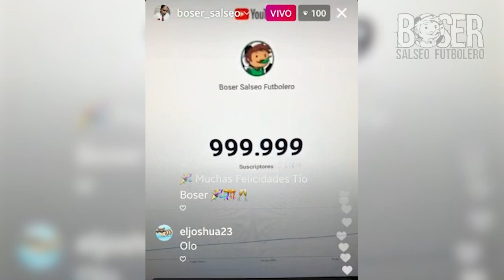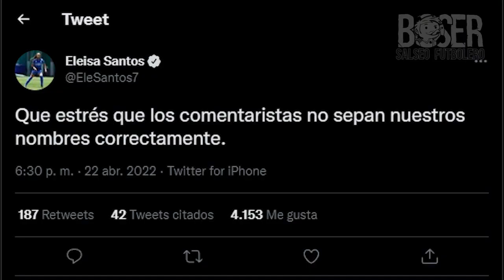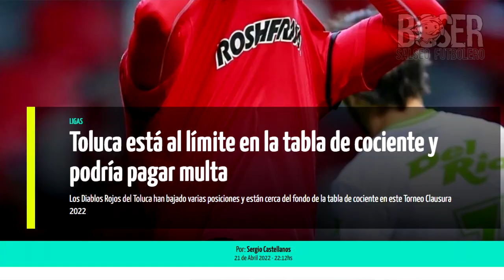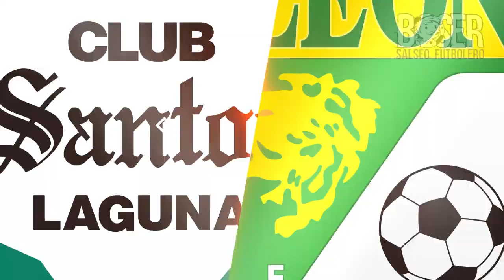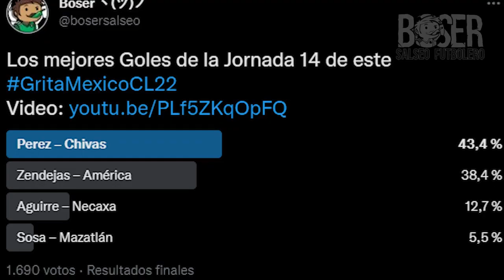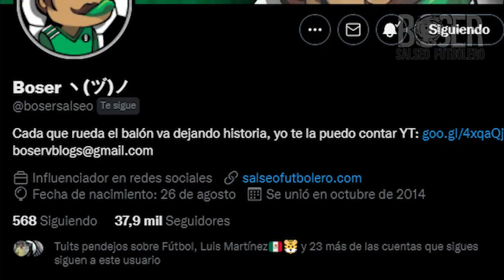América y Chivas siguen enrachados, se viene Repechaje, Bronca en Juego de Cruz Azul, Cruda J16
Ya llegó la CrudaFutbolera con el América y Chivas que siguen enrachados, se viene Repechaje y Otra Vez Bronca de Aficionados en el juego de Cruz Azul y todo el resumen de la Jornada 16